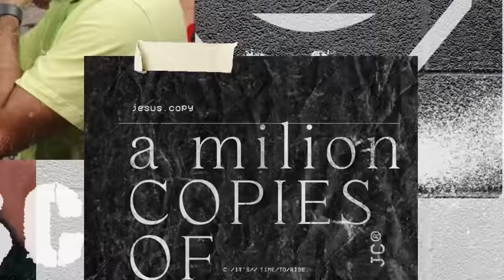JONATAS LEONIO (DR. JOHNNY) - Podcast JesusCopy #98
Faaala galera, JesusCopy!

No podcast de hoje recebemos nosso amigo Dr. Jonatas Leonio para conversarmos sobre saúde emocional e conhecermos sua história.

Dr. Johnny abriu seu coração para falar dos processos que viveu na sua vida, compartilhou suas dores, traumas e momentos difíceis que passou, mas como seu encontro com Jesus transformou sua forma de viver!

Nós te convidamos a ouvir esse testemunho e compartilhar para que mais pessoas sejam abençoadas por essa mensagem!

Siga a Valéria  (@val_jesuscopy) e o Douglas (@douglas_jesuscopy) no instagram.

2. Participe da nossa lista de emails
3. Entre no nosso canal do TELEGRAM
5. Curta nossa página no facebook

Somos um movimento digital que existe para mobilizar pessoas ao entendimento inteligente do Evangelho que gera cópias autênticas de Jesus. Nossa missão é acelerar e facilitar o desenvolvimento de Cópias de Jesus que discipulam nações participando do avanço global do Reino de Deus.